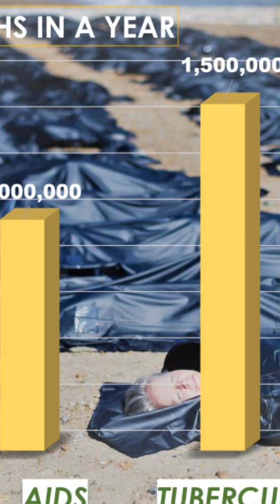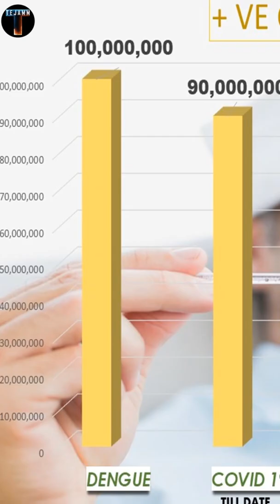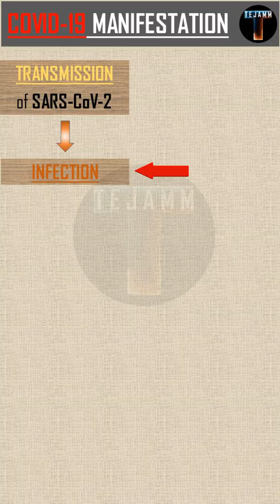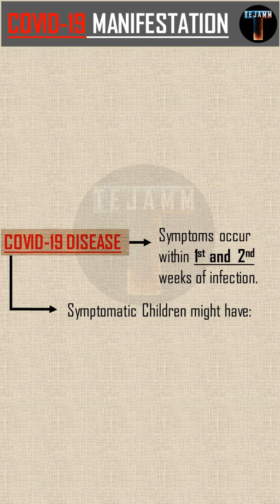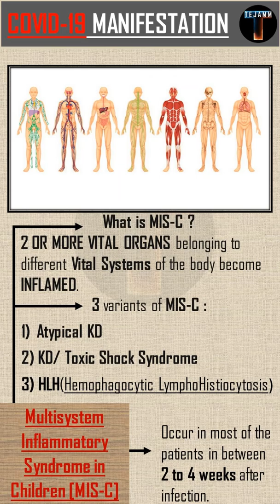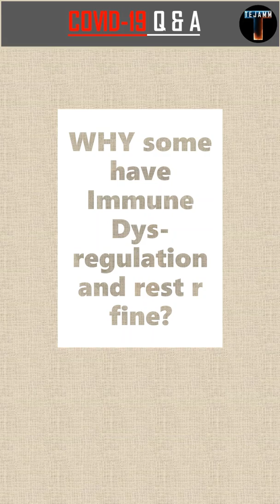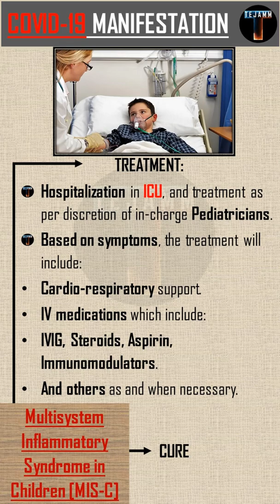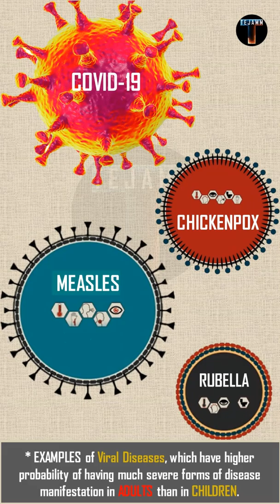COVID 19 & CHILDREN | Part 1- Manifestation & Treatment | For Parents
This video is for all the concerned parents, & more specifically to those, who r in dilemma on whether or not to send their children to schools, whether it is safe to travel in Flights, Bus, Trains, whether it is safe to attend functions and  crowded events. What r the risks involved if they do any of the above mentioned and how to prevent them from getting infected. And by chance if they or their children get infected what r measures for treatment and isolation.